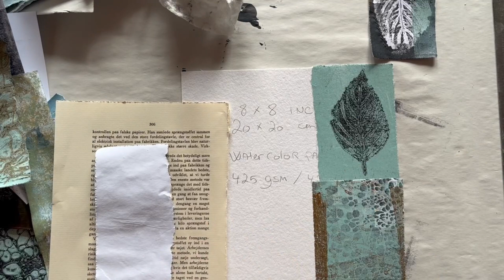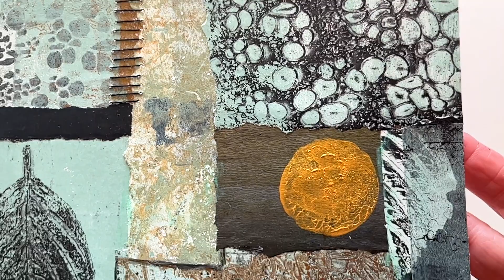Collage with Botanical theme No 2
This is the 2 collage in a series with a botanical theme. I will be using different techniques such as gelli printing and stitching. All papers are my own prints. How many I will make, I don’t know yet.
My collages are for sale.